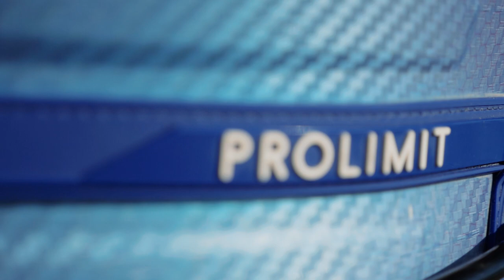KITESURFEN: KITEHANDLING BEI BÖIGEM WIND ***Diese Tricks geben dir Selbstsicherheit ***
Tipp #1: Wenn der Kite am Strand beginnt zu frontstallen schnell ein paar Schritte nach Luv laufen und Leinespannung aufbauen. So kannst du den Frontstall schon im Ansatz verhindern.
Tipp #2: Wenn es böig ist immer die Bar etwas anziehen und den Kite "stützen". So kann der Kite nicht so leicht über den Windfensterrand hinausschießen und frontstallen.
Tipp #3: Wenn der Kite backstallt die Bar nach vorne schieben.
Tipp #4: Bei wenig Wind den Adjuster ein paar cm ziehen.

Das ist der Beginn einer wunderbaren Freundschaft :)

Wenn du Fragen hast, schreib uns in den Kommentaren. Wir lesen jeden einzelnen und beantworten dir alle Fragen.

Willst du mal mitkommen auf eins unserer Coaching Events?

Lust auf ein Coaching von uns am Neusiedlersee?

Unsere Wassereinheiten am See finden ausschließlich in privater Form und bei passenden Wind- und Wetterbedingungen statt. Hier richten wir uns nach deinem Ziel. Ist- Analyse, Funkschulung mit BB- Talking und Videoanalyse inkludiert.

Da unsere Einheiten in privater Form stattfinden, konzentrieren wir uns ganz auf dich und deine Wünsche. Je nach Ziel und deinem aktuellen Level werden wir unsere Schulung anpassen. Besser Höhe laufen, Halsen, Wenden oder der Umgang mit deinem neuen Softkite bei Leichtwind.

Zuerst definieren wir dein Ziele. Bevor es gemeinsam auf das Wasser geht erhältst du die ersten Instruktionen und die Key- Facts. Am Wasser stehen wir permanent in Verbindung mittels Funk. Während unserer Einheit sammeln wir Videomaterial, welches wir am Anschluss gemeinsam analysieren.

Schreib uns! Wir bringen dich auf das nächste Level :)